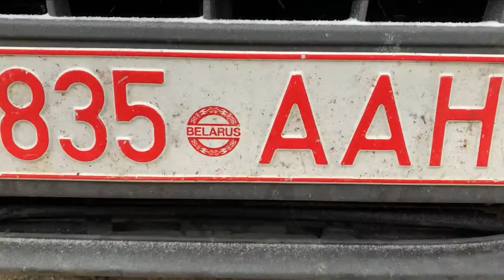Осень и зима разница в один день .сентябрь Colorado.. первый снег . Camp в горах